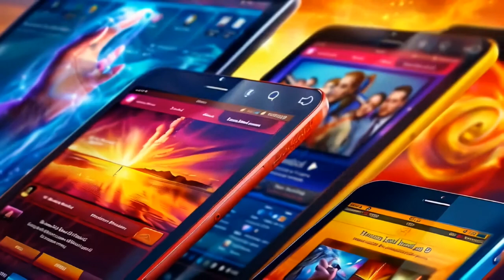Synthetic Serenity - FULL ALBUM (Suno V3, Subtitles)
00:00 - Pixelated Paradox (Chiptune)
02:55 - Retropical Islands (Retrowave)
06:24 - Nuance (Electronic Ambient)
12:07 - Mathematische Kunst (Classical Orchestra Industrial Metal)
15:40 - Devistation (Industrial Future Synth)
17:48 - Noone is Fearless (EDM / House)
20:41 - Call Me Tonight (Hardstyle)

7 new songs and 7 more music videos! :D

Every musical piece was created using Suno (suno.com) with Version 3 (V3).

No changes have been made to the generated output files.

The music videos for each song were generated using Noisee (noisee.ai) and upscaled with video2x

The thumbnail is a frame from the video that was then edited using Clipdrop (clipdrop.co).

All lyrics, song names and the album name was generated using ChatGPT (chat.openai.com).

Small disclosure:
All of my videos (including this one) are non-commercial (monetization is deactivated). If ads are playing, they are not controlled by me and I won't get any money.